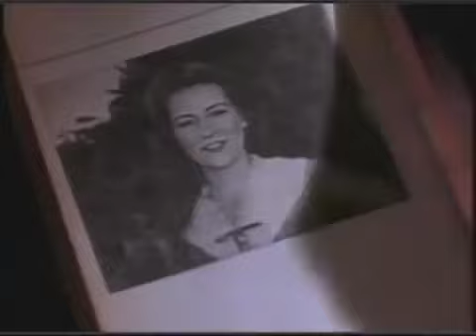Haunted Toys R Us Store Sunnyvale California